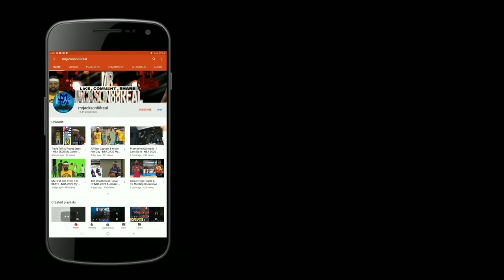TBT - The Best My Park In 2K Bring It Back 2K Ep 78